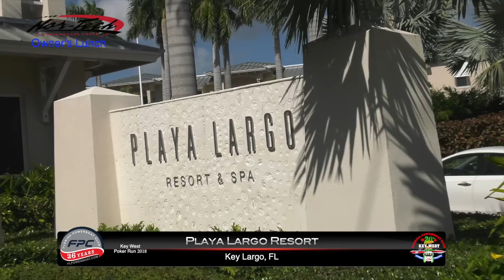FPC 2018 Part 6 Key West 26th Annual Poker Run TV Show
Stu Jones and the Florida Powerboat Club in episode 6 rejoin at Gilberts and Faro Blanco as teams make their way to Key West. Teams from all over the world and over 200 boats make their way with great weather conditions. See if you can see your favorite FPC Girl.